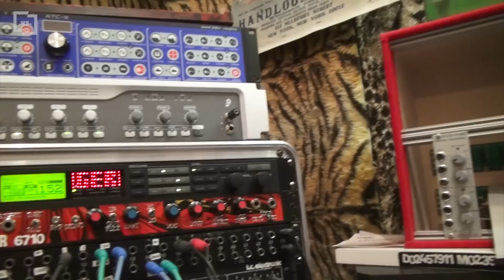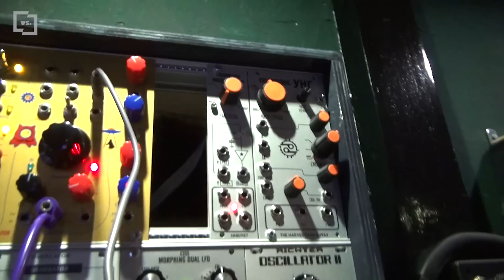DJ Titusz és a Véreskezű Manci | VS.hu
DJ Titusz a hazai elektronikus zenei színtér egyik ikonikus alakja.
A Carbonfools és a Belga alapító tagja, aki vizuális téren is folyamatosan alkot.